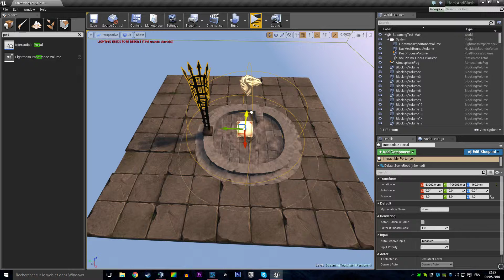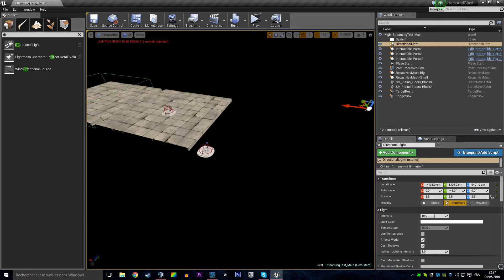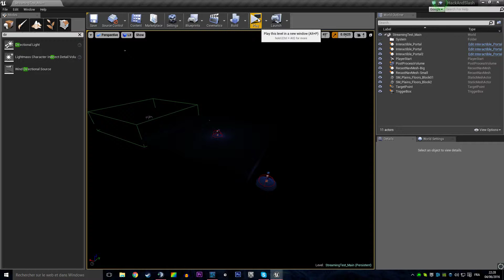Quickstop - Implementing Waypoint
Implementing the level streaming logic deeper into the code.